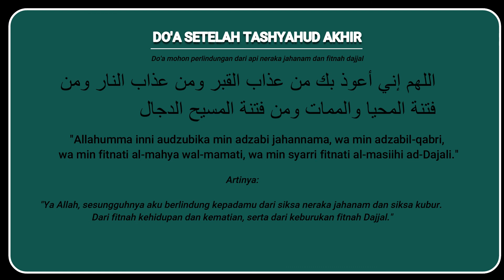DO'A SETELAH TASYAHUD AKHIR SESUAI SUNNAH|TERHINDAR DARI 4 PERKARA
Doa yang dibacakan dalam tahiyat akhir berdasarkan hadist dari Aisyah, istri Nabi Muhammad SAW adalah

اَللَّهُمَّ إِنِّيْ أَعُوْذُ بِكَ مِنْ عَذَابِ الْقَبْرِ وَمِنْ عَذَابِ النَّارِجَهَنَّمَ، وَمِنْ فِتْنَةِ الْمَحْيَا وَالْمَمَاتِ وَمِنْ فِتْنَةِ الْمَسِيْحِ الدَّجَّالِ

Bacaan latin: Allaahumma inni a'uudzubika min 'adzaabil qabri wa min 'adzaabinnaari jahannama wa min fitnatil mahyaa wal mamaati wa min fitnatil masiihid dajjaal.

Artinya: "Ya Allah, sesungguhnya aku berlindung kepada-Mu dari azab Jahannam, azab kubur, dari fitnah kehidupan dan kematian, dan dari keburukan fitnah Dajjal." (HR Bukhari Muslim).